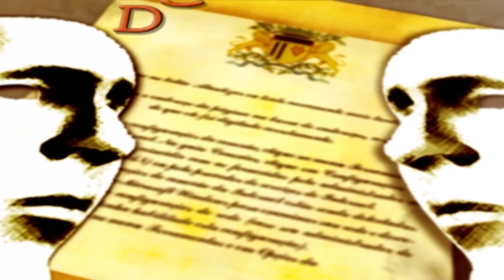De Frente com a Lei - Deputado Mauro Pereira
Durante a Festa da Uva o tradicional programa De Frente com a Lei tem edições especiais. Sempre recebendo importantes políticos regionais. Nesta edição o Deputado Federal Mauro Pereira.